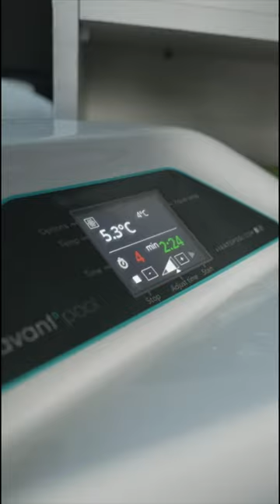A day in the life of a DP World Tour pro 🇩🇪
DP World Tour winner Max Kieffer takes us behind-the-scenes at this week’s Horizon Irish Open.